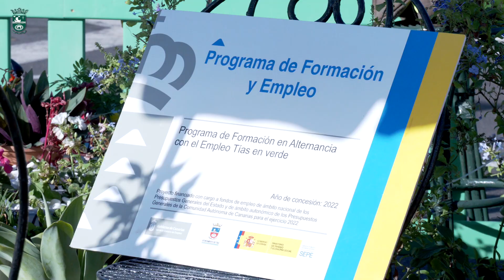Semana de la Movilidad Ayuntamiento de Tías 2023